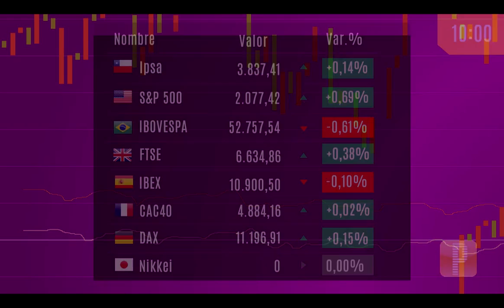Pulso Mercados Cifras AM